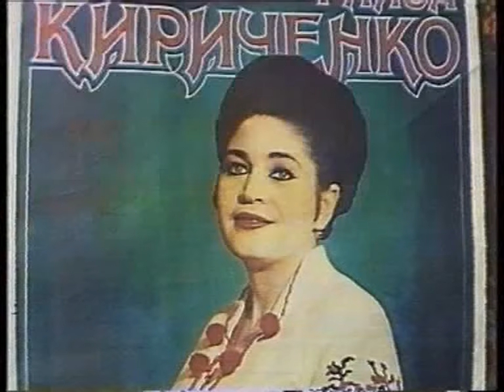Раїса Кириченко - Ой на горі два дубки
Допомогти проекту "Золотий фонд української естради", нашому каналу і Радіо Українська Пісня
Українська народна пісня. З музичного фільму "Автограф" (з ансамблем "Росава").